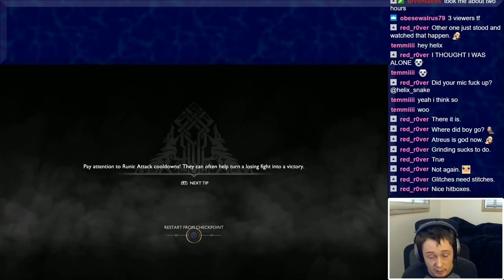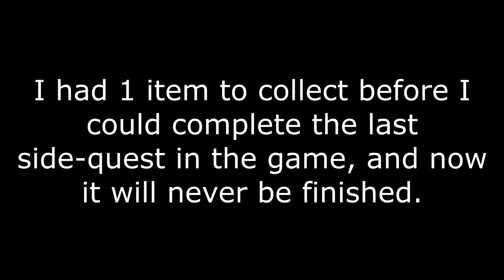God of War is a perfect 10/10 masterpiece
This game has been patched 8 times and this glitch hasn't been fixed